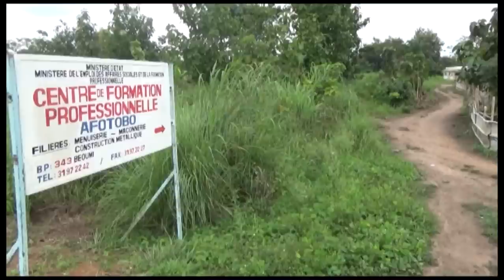Développement/Béoumi: Afotobo a un nouveau château d'eau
L'édition des informations nationales et internationales de la mi-journée de RTI1 en Replay.